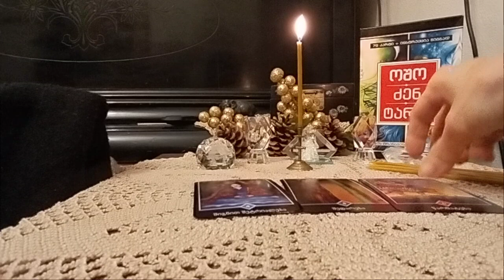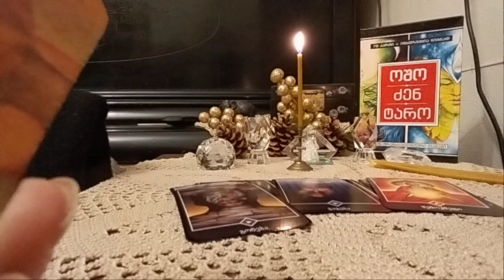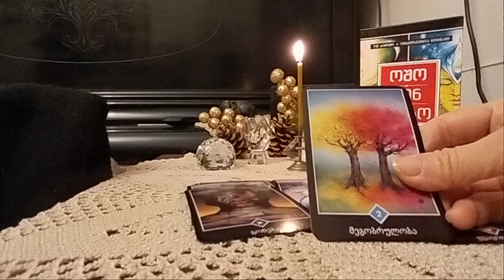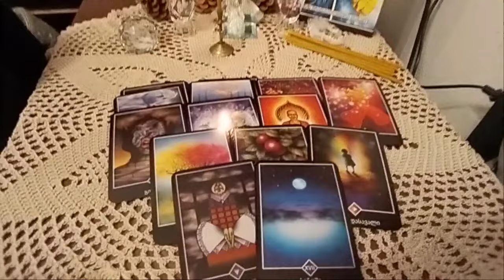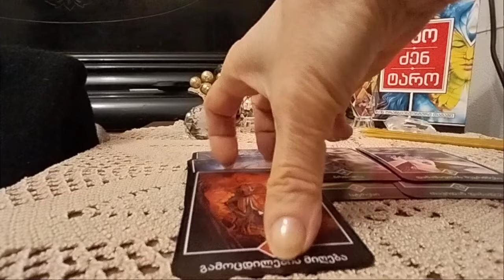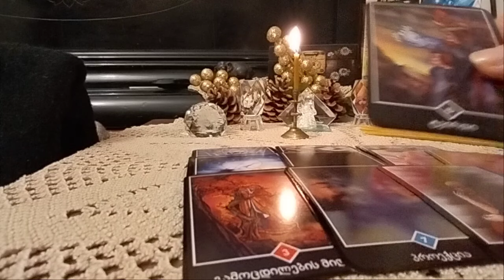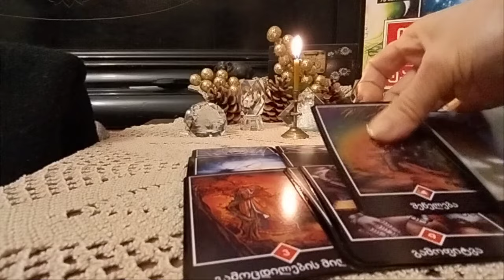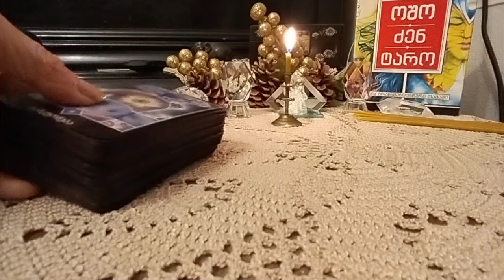რაზეა წამსვლელი? რას უნდა მოელოდეთ მისგან? – 2 ვარიანტი✨🃏✨